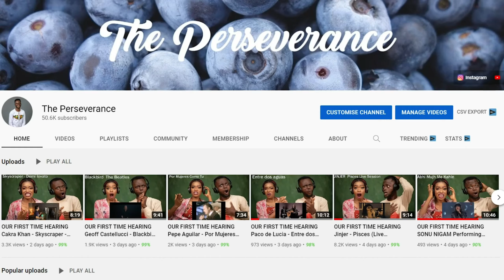SING-OFF TIKTOK SONGS PART 16 (What It Is, If We Ever Broke Up, Lonelines) vs Shirina REACTION